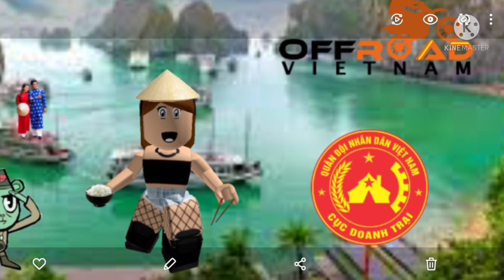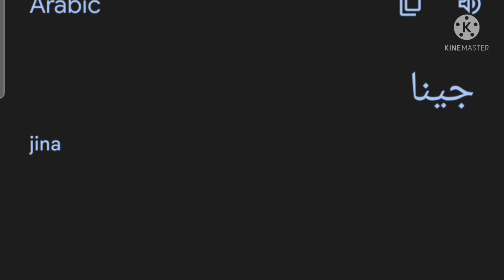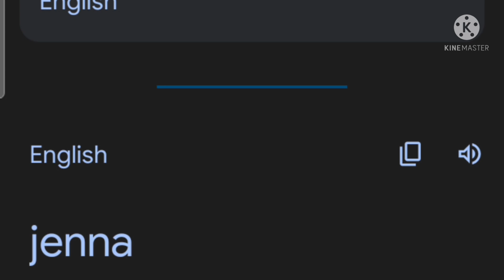jenna in different languages meme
1.Russian - Hard Bass School - narkotik kal
2.German - Marilena - A Lausbua muss er sei (HQ)
3.Vietnamese - Hoa Thơm Bướm Lượn - Vietnamese folk song
4.Japanese - [Touhou Vocal] UNDEAD CORPORATION Embraced By The Flame -Japanese Version
5.Czech - Czech Moravian Folk Music
6.Arabic - M.I.A. Bad Girls
7.Australian - Commonwealth of Australia _ Tassie Polkas
8.Norwegian - Villons Erben - Villeman og magnhild Full-HD
9.Italian - Al Bano - Felicita (Lyric Video)
10.Spanish - El Tucanazo - Los Tucanes De Tijuana